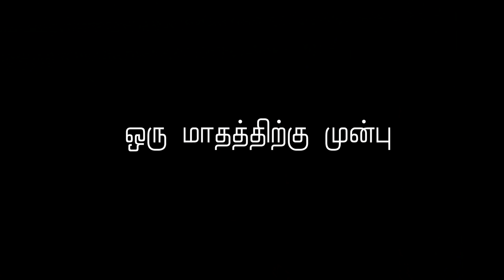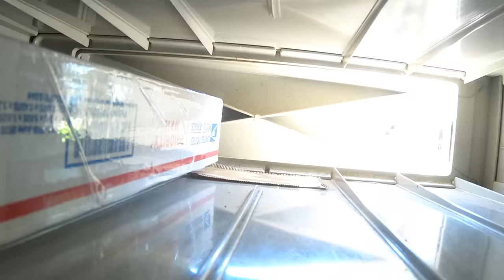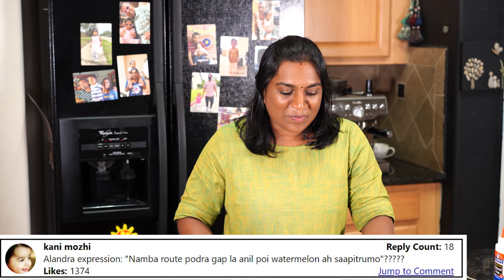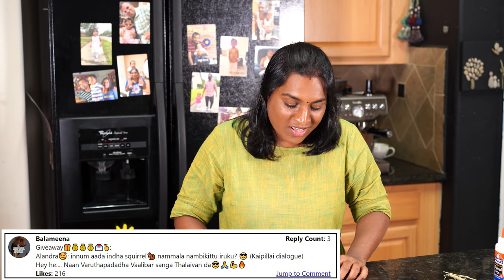Antique Mall Shopping Vlog in Tamil and Stone Art Decoration in Tamil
In this video join me on a shopping trip to an antique mall. They have a lot of unique collections in the antique store. Also I made a stone decoration wall art using some stones in the garden. I really like this decoration and I am planning to make similar wall art soon.